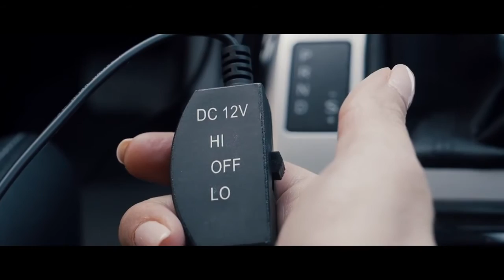Седалка за автомобил с вентилация INNOLIVING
Най-накрая можете да кажете сбогом на досадния дискомфорт при пътуването в автомобил. Благодарение на тази специална седалка, която е снабдена с вътрешна вентилационна система, се създава приятен комфорт в автомобила. Универсален размер, който бързо и лесно пасва на всяка кола, като захранването се подава през запалката на автомобила. С помощта на този продукт ограничавате използването на климатика, като по този начин се намалява разходът на гориво.